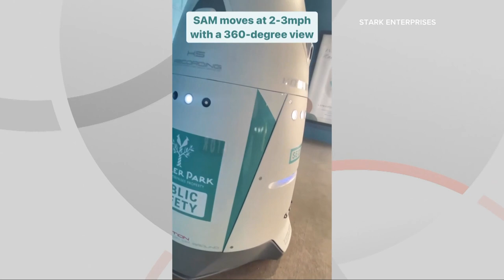Crocker Park unveils new security guard robot: Meet SAM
The outdoor shopping and dining center now features a new security guard, a Knightscope K5 Autonomous Security Robot, which Crocker Park refers to as SAM.

SAM (which stands for Secret Agent Man), is an autonomous, AI-driven robot who is equipped with advanced security capabilities, "providing real-time monitoring and proactive responses to potential security incidents."

According to Crocker Park officials, SAM stands 5'1", weighs 420 pounds, and will move 2-3 miles per hour with a 360-degree view. SAM will be on the lookout for theft, car accidents, fires, vandalism, and more. If visitors to Crocker Park are in need of help, SAM can connect to security with the touch of a button. The robot is also able to move around in any weather condition, making it a "year-round, community crime stopper," the shopping center adds.